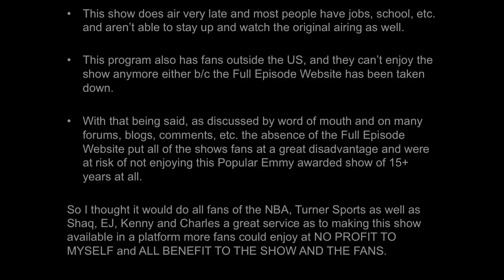Inside The NBA (on TNT) "Rewind" Halftime Report – Kenny and C-Webb Race Again/PHX vs. POR - 2/5/15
Kenny Smith and Chris Webber Race Again

This is a Rewind, Pre-All-Star Break Halftime Report

Inside The NBA on TNT Halftime Report - February 5, 2015
Phoenix Suns vs. Portland Trail Blazers Halftime HIghlights

Thursday February 5th, 2015, February 5th, 2015, 2-5-15

This is a "Rewind" Inside The NBA on TNT Halftime Report for Thursday February 5, 2015, between the Phoenix Suns vs. Portland Trailblazers, live from Studio J in Atlanta, Georgia.

(Specifics: Shaqtin' (Shaqtin) A Fool episode 5, Shaqtin, NBA TV The Starters, Reese Waters The Lineup, Who he Play For? Bleacher Report, EJ (E.J.) Neto Stat of The Night, Inside Stuff Kristen Ledlow, Gone Fishin', Charles Barkley or Chuck's New Glasses, State Farm Audio Assist, Kenny’s Pictures, BBQ Chicken, New York Knicks Trade, Cleveland Cavaliers Trade, Oklahoma City Thunder Trade, Houston Rockets acquire Josh Smith, )